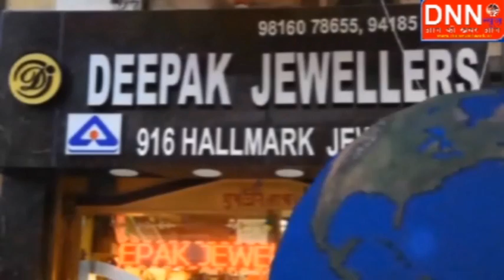DNN DIGITAL TV शिमला से पीजीआई चंडीगढ़ चलेगी एयर एंबुलेंस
DNEWSNETWORK DIGITAL MEDIA INDIA